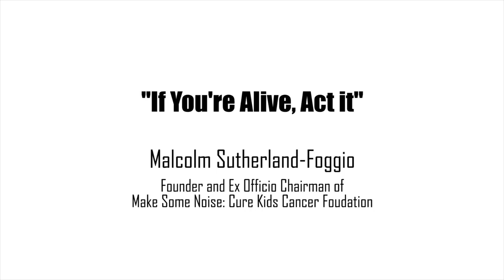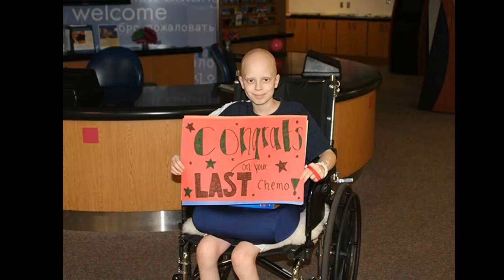If You're Alive, Act it | Malcolm Sutherland-Foggio | TEDxUniversityofRochester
Pediatric cancer survivor and activist Malcolm Sutherland-Foggio talks about his journey through an uphill battle against pelvic Ewing's sarcoma, what he does to make a difference for other childhood cancer warriors, and how we can make big impacts on the world too, no matter how small or great the issue.
 Malcolm Sutherland-Foggio has been battling cancer and related issues in the research lab as
well as his own body for nine years. The youngest of three boys, 20-year- old Malcolm
Sutherland-Foggio was an active healthy child until his hip began hurting in 2008. At the age of
10, he was diagnosed with Pelvic Ewing’s Sarcoma, a highly aggressive and malignant bone
tumor. From the very beginning of his journey, Malcolm began publicly speaking out and raising
funds through the sale of wristbands, all while enduring 14 rounds of chemotherapy, surgery to
remove his hip, endless side effects, rehabilitation, and keeping up with schoolwork. Malcolm
realized that he saw no awareness for pediatric cancers and learned that only 3% of cancer
research funds are directed toward pediatrics. Due to these and many other influences, Malcolm
incorporated a non-profit called Make Some Noise: Cure Kids Cancer, Inc. which has raised $2
million for pediatric cancer research since 2009. This talk was given at a TEDx event using the TED conference format but independently organized by a local community.